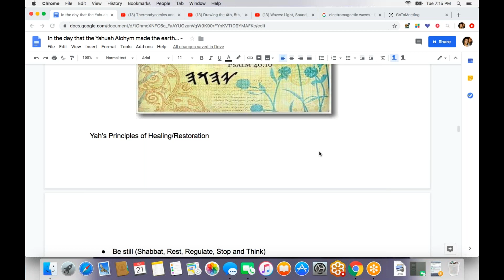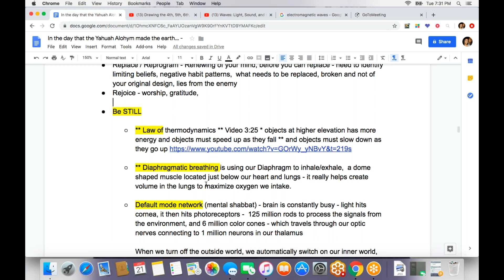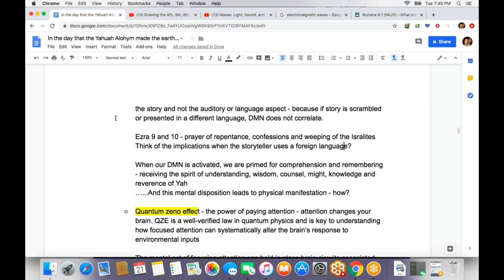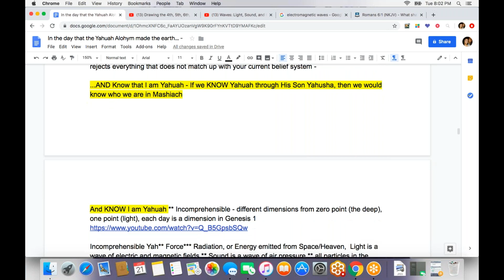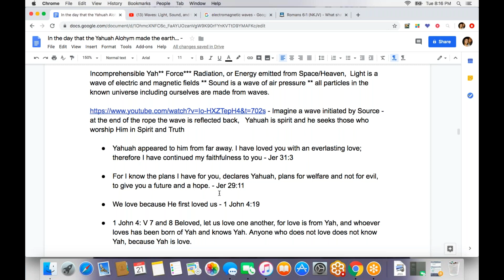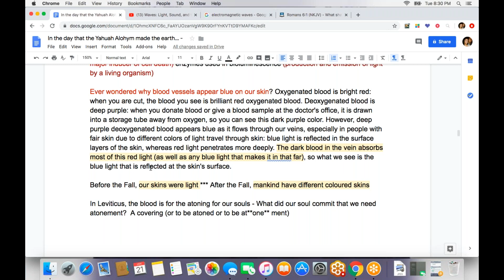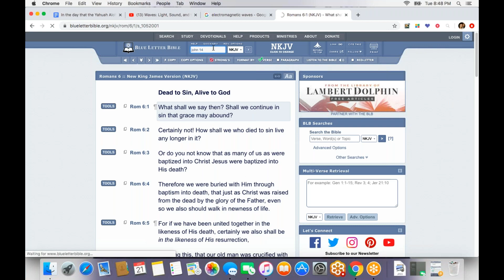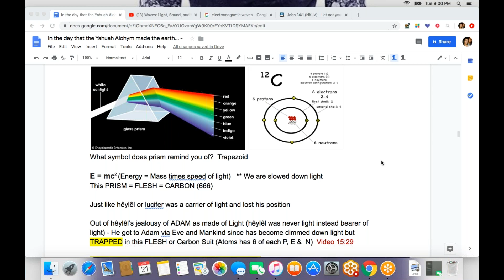Yahuah's Principles of Healing & Restoration* Pt1 - Raffa (Be Still)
1) Raffa * Be still (Shabbat, Rest, Regulate, Cease)
    And Know (Word of Yah, Remember, Immerse in Mashiach, Relate)
2) Repent and Forgive  (Receive the power of the blood of Mashiach, to wash, cleanse, forgive, atone for our souls)
3) Replace / Reprogram - Renewing of your mind, identify limiting beliefs, negative habit patterns,  what is not of your original design
4) Rejoice - worship, gratitude, strength is from Yahuah